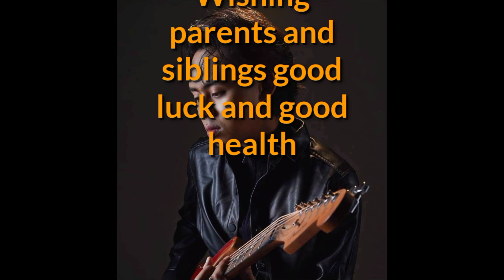Em too !! Finally, Phiti and Mam Pichrith sang together and lost the song "Unstoppable" so sweet t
Em too !!  Finally, Phiti and Mam Pichrith sang together and lost the song "Unstoppable" so sweet that Fan said… has

Sources and Referencing:
Video: Cambodia Hot News
Images: Cambodia Hot News
Video Editing: KinMaster Last Version
Thumbnail(s) Editing: Picsart 2022

▶️We upload About : Khmer News, Khmer Political News, Khmer Hot News, Khmer Breaking News, Cambodia News, Cambodia Political news, RFA Khmer, RFA Khmer Radio, VOA Khmer News.**ABOUT Cambodia Hot News**

There are also other well-known analysts and politicians talking about the social & political: KEM SOKHA, KHEM VEASNA LDP, PICH SROS, WILLIAM GUANG, PHENG VANNAK, JAMES SOK, SAN BUNTHOEUN, KIM SOK, SO NARO, CHUN CHANBOTH, TAING SARADA, KUN CHANDY, MAK HOEUN, REACHBOTH AHSORKAY, YIM SINORN, SOK TOUCH, SARETH SOUK.There are also other well-known popular sale online and popular Social Media: